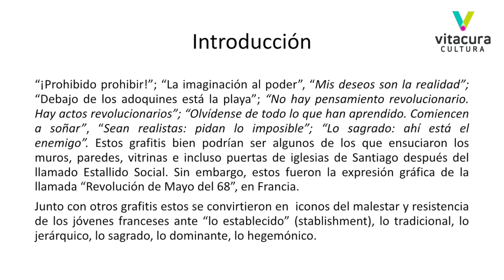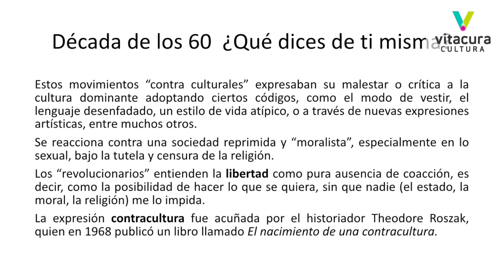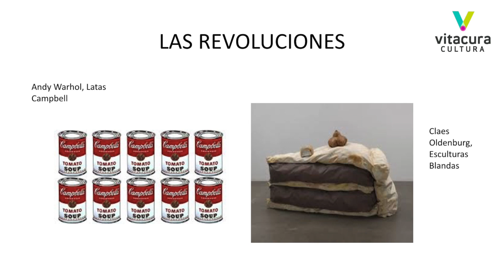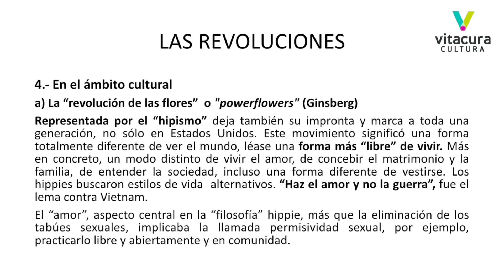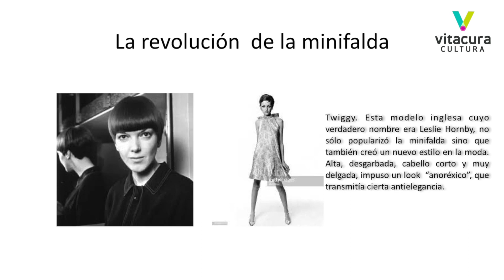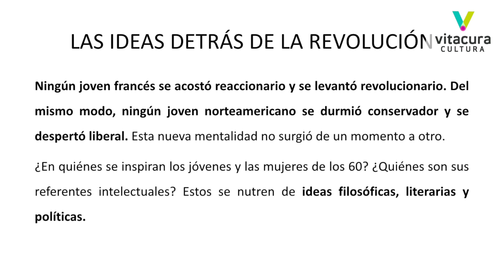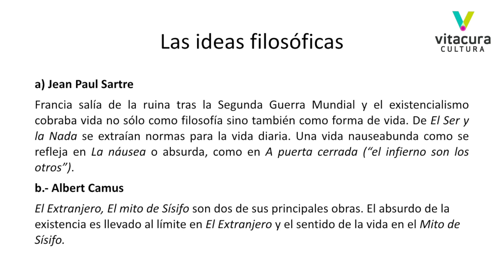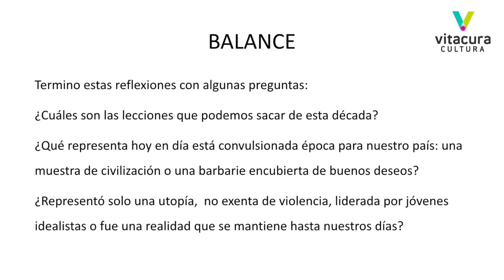¡Prohibido, prohibir! - Ciclo de charlas: Los rebeldes años '60 - Eugenio Yáñez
La década de los 60, es una época de grandes transformaciones, que desemboca en un gran cambio de época. Este proceso fue germinando lentamente y tuvo como principales protagonistas a los jóvenes. ¿Cuáles fueron las fuentes intelectuales de las que bebieron estos jóvenes revolucionarios que imaginaban o soñaban un mundo mejor? En el horizonte cultural afloran nombres de filósofos y escritores que marcaron a toda una generación.